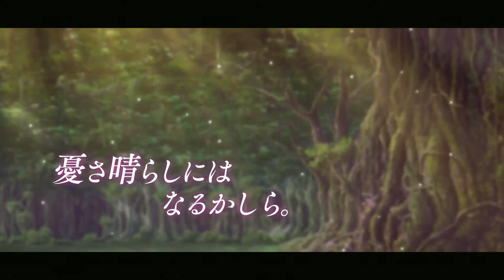Fate/Grand Order - Medusa (Saber) Servant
Medusa - SSR Saber(Limited)
Voiced/drawn by: Asakawa Yuu/hotosoka

Quick NP:
10-30% Quick Up(1 turn, before DMG).
ST DMG.
40% chance to Petrify an enemy(1 turn).
20% ATK Up to party with Earth-attribute(3 turns).

Deck: QQQAB

Skill 1: CD 8 to 6
50-100% chance to Petrify an enemy(1 turn).
30-50% Quick Critical DMG Up(3 turns).
For each normal attack with Quick Card(3 turns), inflict Curse(500 DMG, 5 turns) to an enemy.

Skill 2: CD 8 to 6
30-50% NP Charge.
10-20% ATK Up to party(3 turns).
20-30% Critical DMG Up to party with Demonic-trait(3 turns).

Skill 3: CD 8 to 6
Invul(3 times, 3 turns).
Debuff Immunity(3 times, 3 turns).
10-30% Critical Chance Resist Up(3 turns).

Passives: Magic Resistance A, Riding A, Divinity D-
Append: ATK Up against Berserker-class.